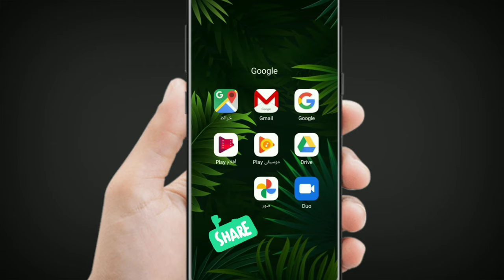حول الصورة الي كتابة بسهوله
ازاي تنسخ كلام من ورقه عاديه للموبايل Text بسهوله
تنفع لاي موبايل اندرويد او ايفون